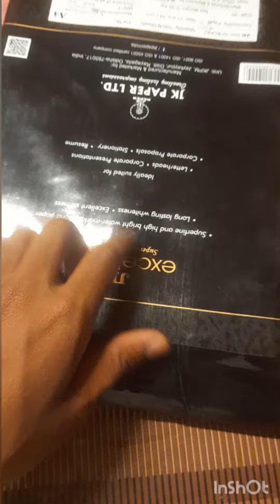prem art this is me